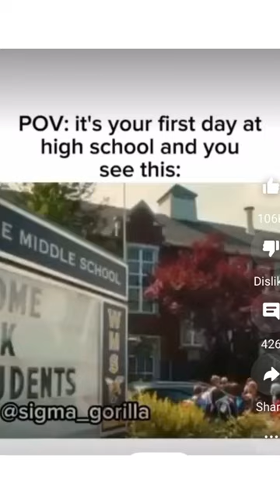Stolen Memes....Like For Real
This is a video that i stole and uploaded for views, ur welcome. I have no Limits